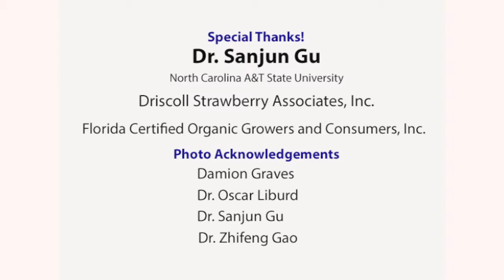Sustainable Strawberries Research Project - Phase 2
A follow up to the University of Florida/IFAS research on the feasibility of organic strawberry production in Florida in which certain cultivars and best management practices were considered.